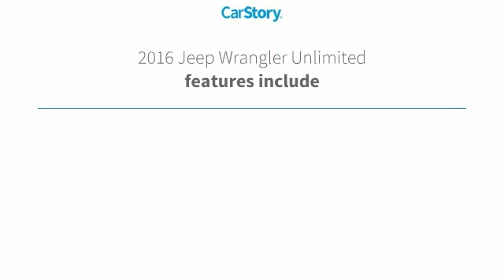2016 Jeep Wrangler Unlimited Rubicon Used P1045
2016 Jeep Wrangler Unlimited Rubicon - $40990